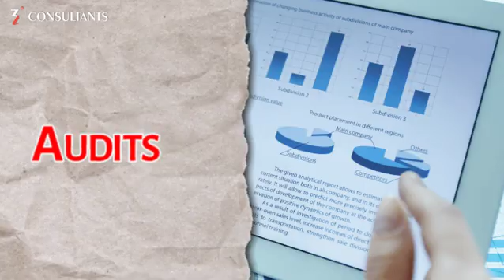3rd I Consultant (Our Client)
3rdi Business Management Consultant Pvt. Ltd. is a rapidly growing organization, providing business consulting services